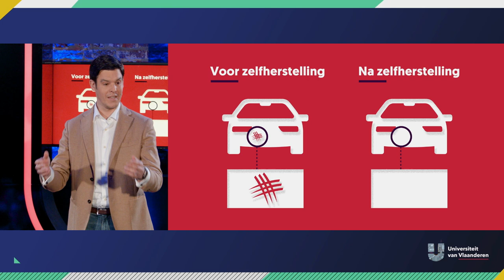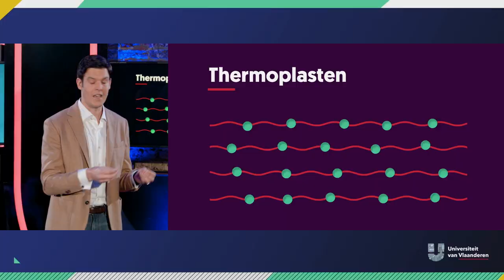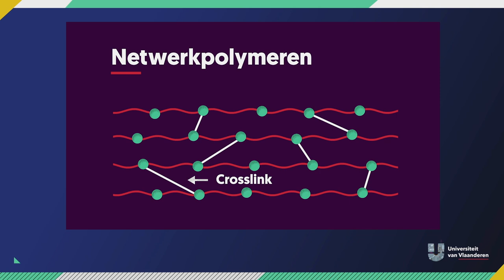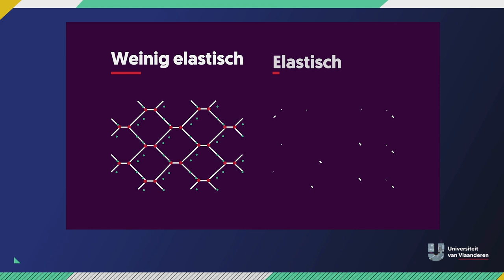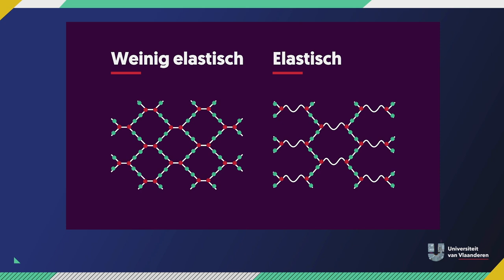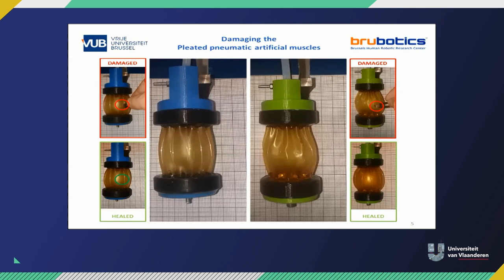Zijn robots binnenkort onverwoestbaar?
Professor robotica Bram Vanderborght is tijdens dit college wat baldadig: hij heeft een erg schattig robotje bij en schopt het met de woorden "alles voor de wetenschap" bijna van het podium. Om ons uit te leggen dat ze aan de VUB werken aan onverwoestbare robots. Kijk snel als je wil weten of dit robotje ook al onverwoestbaar is...